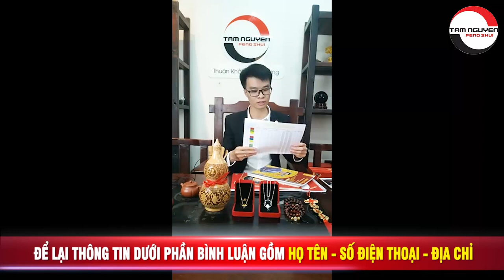Livestream Giải Đáp Thắc Mắc Về Làm Nhà Động Thổ Năm 2021 & Vận Hạn Các Tuổi | Phong Thủy Tam Nguyên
Tên video: Livestream Giải Đáp Thắc Mắc Về Làm Nhà Động Thổ Năm 2021 & Vận Hạn Các Tuổi | Phong Thủy Tam Nguyên
▶ Dịch vụ cung cấp:
1. Tư vấn lập Hồ Sơ Phong thủy Nhà đang ở, Nhà chung cư, Nhà xây mới, Văn phòng làm việc, Thiết kế hồ sơ Kiến trúc Phong thủy
2. Tư vấn lập Hồ Sơ Phong thủy nhà máy, quy hoạch khu đô thị
3. Tư vấn lập Hồ Sơ Phong thủy nhà thờ, đình, chùa, miếu, phủ
4. Tư vấn Thiết kế đặt để mồ mả Âm trạch
5. Dịch vụ xem ngày Cưới hỏi, Động thổ, Đổ mái, Nhập trạch, Khai trương, Mua xe, Ngày giờ sinh, Sim số phong thủy.
6. Dịch vụ Khai Quang, điểm Cốt, nạp Khí cho vật phẩm Phong thủy
7. Lập Hồ sơ Tư trụ - Bát tự Cao cấp, Tứ trụ - Bát tự Trọn Đời, Tứ trụ Bát tự Hôn nhân, Tứ trụ - Bát tự Tính danh, Tứ trụ - Bát tự Nhân duyên
8. Cung ứng, sản xuất, chế tác các Vật Phẩm, Pháp khí, Pháp cụ Phong thủy
9. Tài liệu, sách Văn hóa phơng đông, Ứng dụng App – WebApp, Đào tạo Phong thủy, Tứ trụ, Dịch học, Tử vi, Tướng học
▶ Địa chỉ:
VP HCM: 778/5 Nguyễn Kiệm, phường 04, quận Phú Nhuận, HCM
VP ĐÀ NẴNG: Tầng 12, Toà nhà 218, Bạch Đằng, Q. Hải Châu